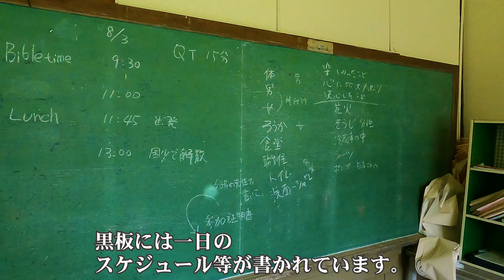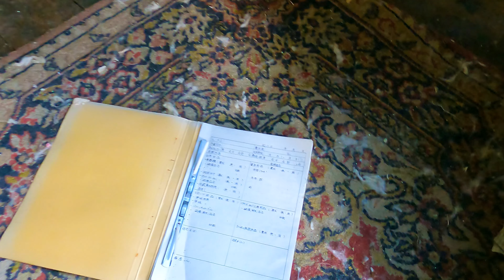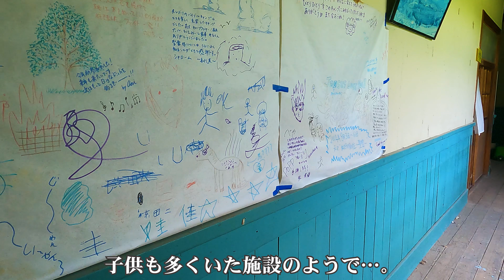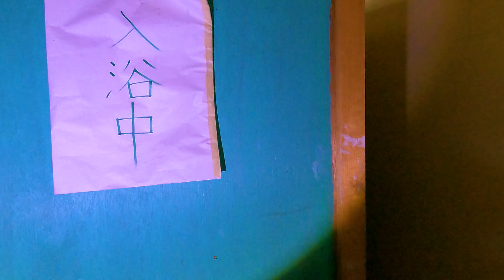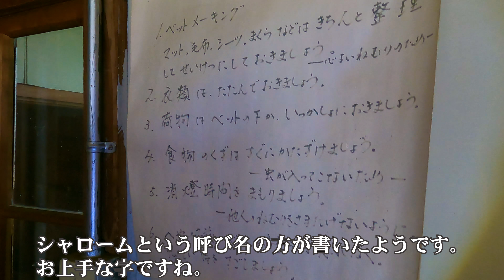【北海道の木造校舎廃墟】宗教施設として生まれ変わった崩れゆく木造学校『とある学校シリーズ#15』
北海道のとある町。とある廃墟。
こんな所に学校があったのか？と思う程周囲には何も無い場所。
そこにひっそりと佇む美しい木造校舎。まだほとんどが原型をとどめているのが素晴らしい。
児童たちを見送った後、第二の人生として宗教施設としても利用されていたよう。
この中には学校時代の名残りよりも、宗教施設として利用されていた時の様子が多く残されていた。

↓前の動画はコチラ↓
↓次の動画はコチラ↓
【三弦橋】水枯れのシューパロ湖から『二年ぶり』頭を出す三弦橋【ドローン空撮】2021

※基本変な事しかつぶやいて無いと思いますが宜しければ是非。
もしリクエスト等があればこちらのDM等でどうぞ。
Instagramアカウント【ninarich0313 】ほとんど投稿してません。
GoproHero9Black
Sony RX-100rm5
動画編集：Adobe　Premiere pro
【BGM関連】

他...

いらすとや ◀Amazonアソシエイト・プログラム参加者です。